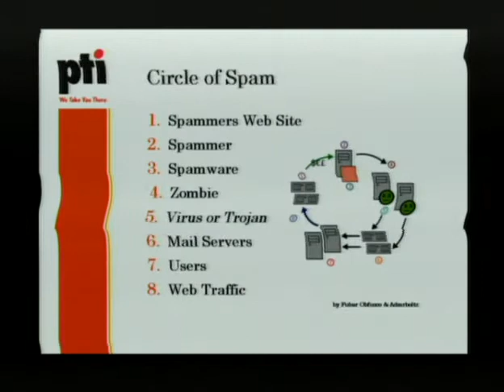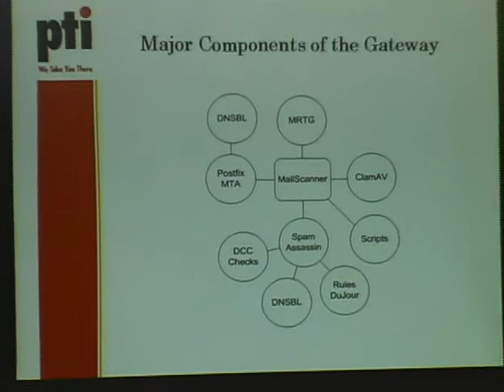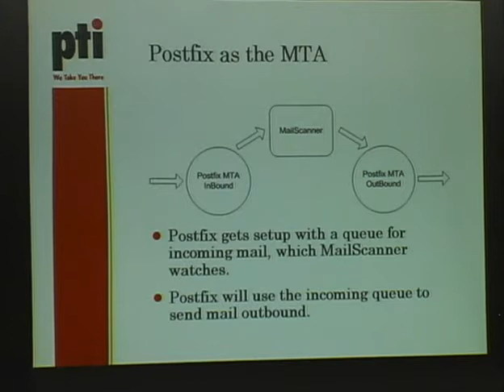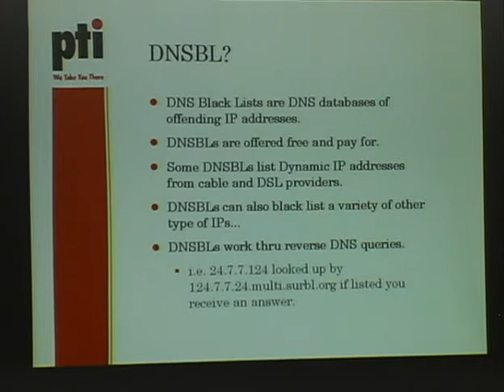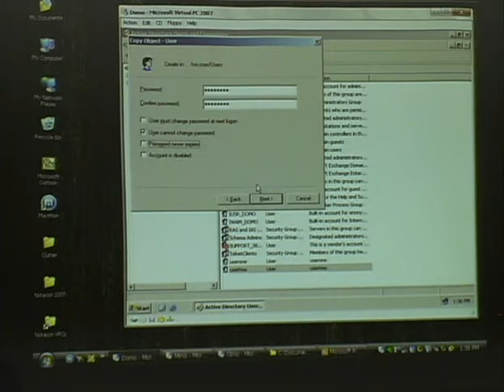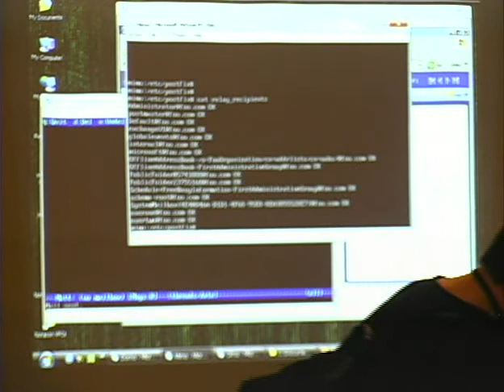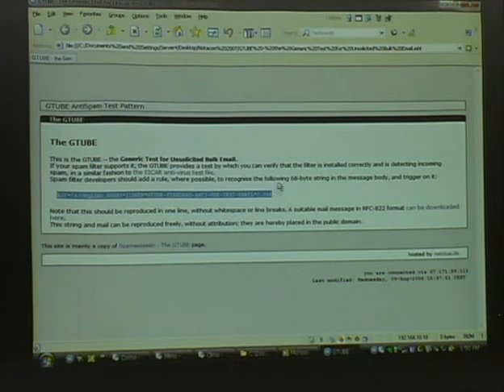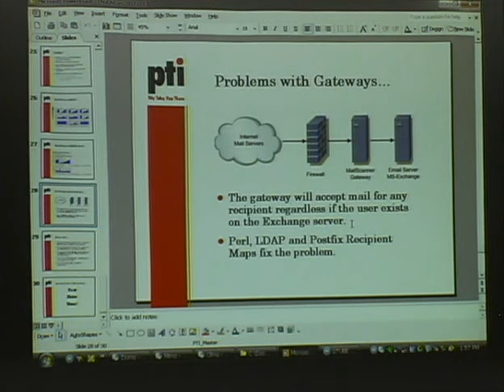NOTACON 4: Spam/Virus/Phishing Gateways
Speaker: Jon "Bohack" Buhagiar

My goal is to cover all of the elements of a good spam gateway and not to go thru each command in a laundry list fashion. The system to be presented upon is called MailScanner written by Julian Field of South Hampton University. We will walk thru the definition of a solid Linux install with the Debian distro. I will then explain how email is transferred thru the Internet and which components are necessary for creating a successful gateway server. The Mail Transfer Agent to be discussed in detail will be Postfix; other MTAs will be spoken of briefly. Spamassassin configuration will also be discussed in great detail and all of the supporting elements that plugin to extend spam and virus detection. The plugins to be covered will be Clam Antivirus, DCC, Razor, Pyzor, RBLs and SARE. I will also discuss how to properly tie Postfix to an Active Directory network for recipient IDs and why this is necessary. By the end of the presentation I hope to inspire the use of open source spam/virus scanning systems and raise the awareness of open source software in combating spam.